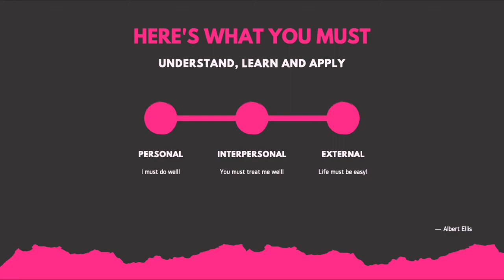REBT Course - Three Musts